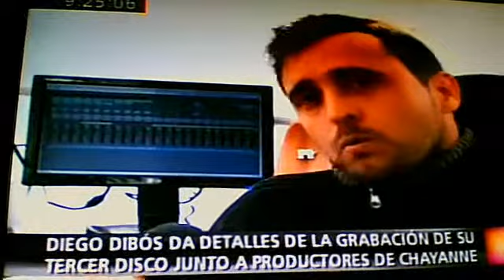Diego Dibos Entrevista America TV Peru 07/18/10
Diego Dibos 07/18/10 America Noticias - Canal 4 Peru - Espectaculos